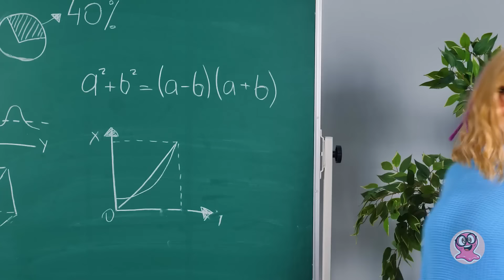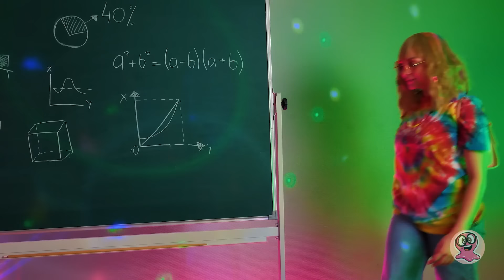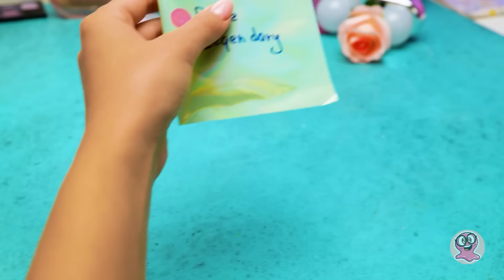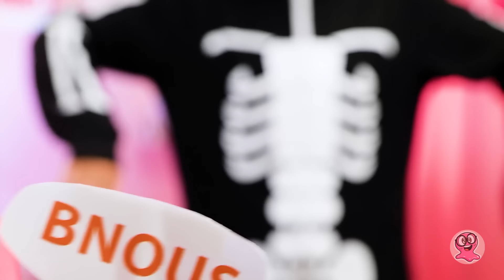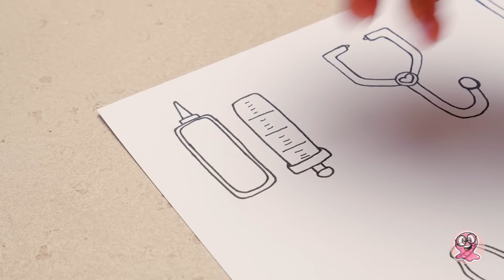Penteados de festa criativos e bonitos - pode fazê-los você mesma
O Natal está a aproximar-se rapidamente! Toda a gente está ocupada a preparar-se e as três raparigas querem novos penteados para o Natal.

Mas não se preocupem, meninas! O Pai Natal Sam está pronto a ajudar com algumas ideias fantásticas de penteados de Natal.

Uma bengala doce seria perfeita para um penteado! Mas, primeiro, temos de fazer dois rabos-de-cavalo e atá-los com elásticos. E não se esqueçam das fitas de seda vermelhas! É genial! O penteado parece agora uma bengala de Natal.